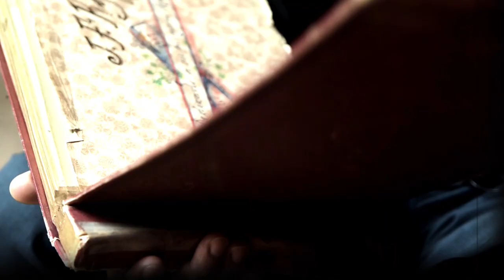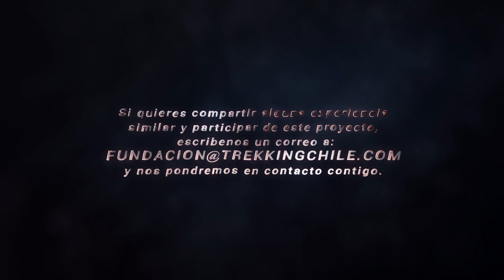Espiritus del Maule - La Sombra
Cuando cae la noche en los valles de la Región del Maule y las sombras reclaman su territorio, los espíritus salen a recorrer libres los solitarios caminos del campo. Yo sé que los has visto o al menos escuchado, queremos registrar tu testimonio, contar tu historia al mundo...
Y que Dios nos pillé confesados.